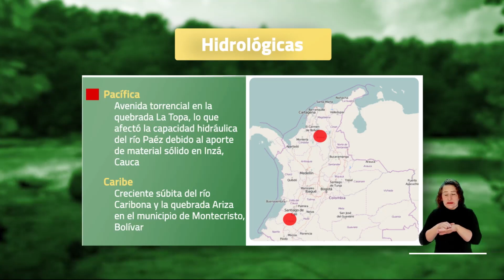Pronóstico del tiempo - Mañana viernes 21 de octubre 2022